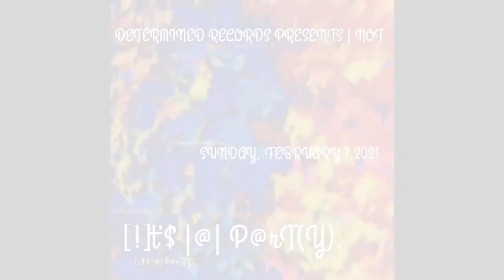DETERMINED RECORDS PRESENTS | NOT - [!]t’$ | P@rT(Y) .